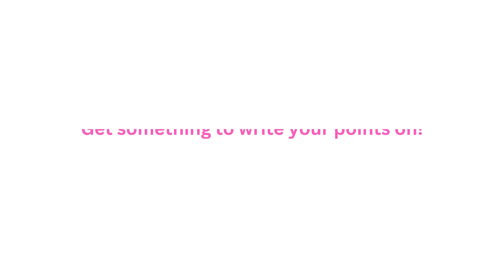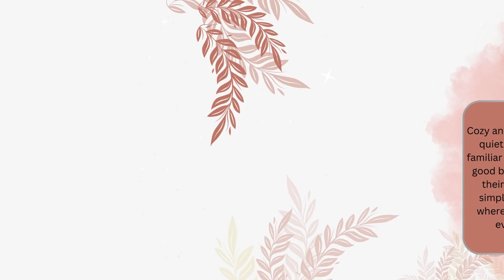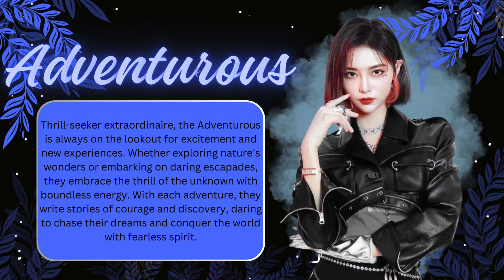What Lifestyle Fits you?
//Whether you're drawn to the urban allure of the Socialite, the cozy comforts of the Homebody, or the adrenaline-fueled adventures of the Adventurous, it's your choice to embrace the lifestyle that resonates with your soul. Uncover your true passion and unlock the door to your ultimate fulfillment//

P.S: I got homebody as a lifestyle, what did you get?